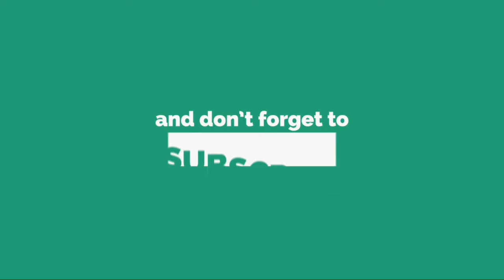sohrab goth mandi 2018 | LATEST UPDATE 2018 | Eid ul Adha|Karachi Cow Mandi | really mind blowing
★★★ (IMPORTANT) ★★★ ★★
Please if You have any issue with the content used in my Channel or You find Something that Belongs to You, Before You Claim it to YouTube SEND ME A MESSAGE at  and I will DELETE it Right away , I have WORKED REALLY HARD for This Channel and I can't start all over again , THANKS FOR UNDERSTANDING ★★.

cow mandi sohrab goth,
cow mandi sohrab goth 2018,
cow mandi 2018 karachi sohrab goth live,